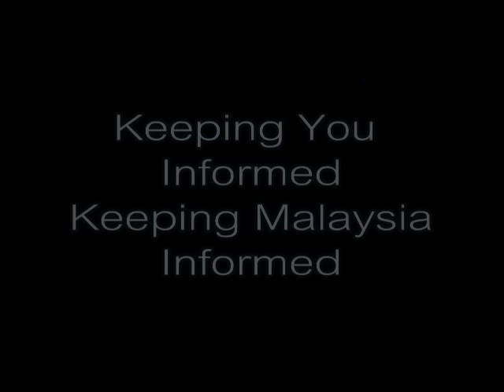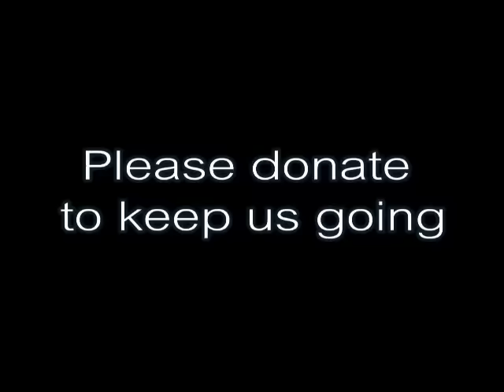Ng Suee LIm: Najib, Kalau Betul Bela Bangsa & Negara, Halau APCO Worlwide Keluar Dari Malaysia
3K Stadium, Subang Jaya, Selangor 03/04/2011